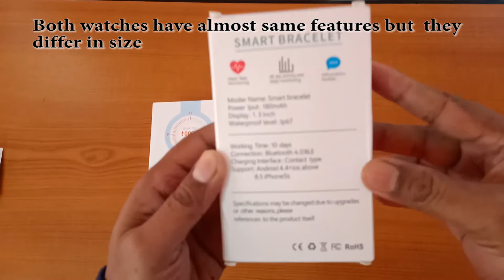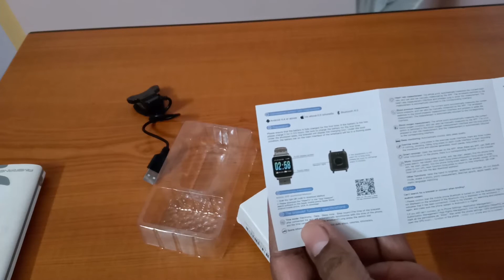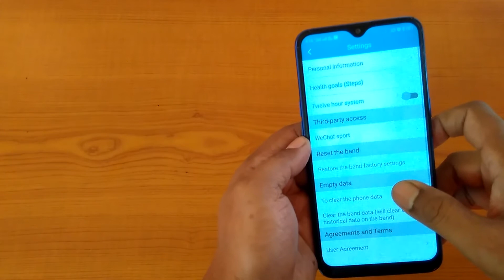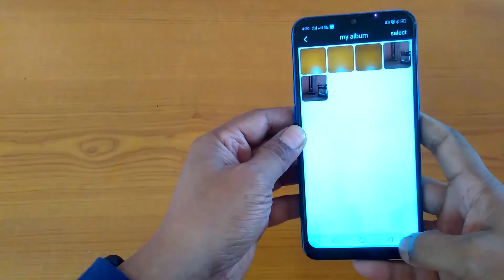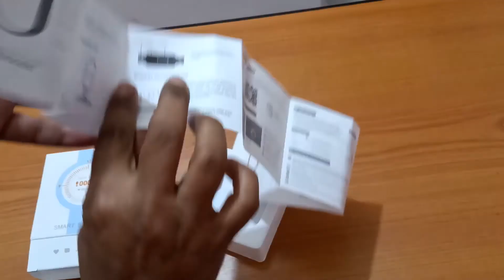Review Smart Watch Beekey A6 & Xanes G6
In this Cheap Affordable Smartwatch is reviewed with Blood pressure , oxygen monitor.Also checked water resistance .Is this watches good for use in daily life.  Let's check it.